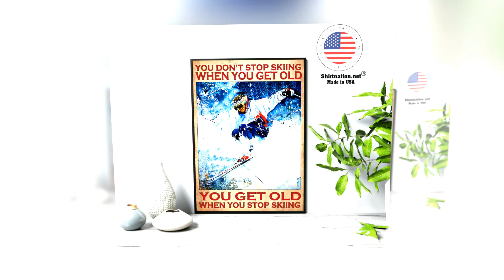BUY You don't stop skiing when you get old poster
The Best Advice For Traveling Outside The Country

Traveling is a popular hobby with huge benefits, from learning about other cultures to creating memories that last a lifetime. Whether you visit the next city over or fly to far-flung continents, though, traveling can be a lot more enjoyable if you keep a few things in mind. Read on for some tips to enhance your travel experiences.

When packing, make sure you split up your valuables. If you are packing multiple bags for a trip, spread your more expensive items out between them. Always avoid putting all your valuables in one bag in case this bag is lost or stolen. Losing only one bag is still terrible but might not ruin your trip.

Consider booking a cruise for your next travel adventure. When you are on a cruise, you do not need to worry about finding places to eat or stay. Excursions on land can be arranged for you by the cruise director. Everything is done for you. So, you can just sit back and enjoy.

If you are planning to travel to a country in a very different time zone to yours, make sure you factor jet lag into your plans. Having a low key, relaxing first day planned will get your trip off to a good start, and avoid you having to explore when all you want to do is sleep.

When traveling to poorer or less-developed areas, avoid touching any of the local animals. This obviously includes farm animals, but also covers stray cats and dogs as well as draft or pack animals. You never know what diseases these animals could be carrying, and chances are you don't have the same immunities as the locals.

Now you're ready to hit the road, board the plane, hitch a ride or get on that train to whatever destination it is that tugs at your heartstrings. Using these smart travel tips and a hearty dose of common sense, your future trips will all have a great chance at being dream vacations.